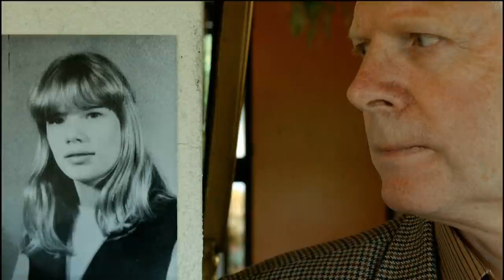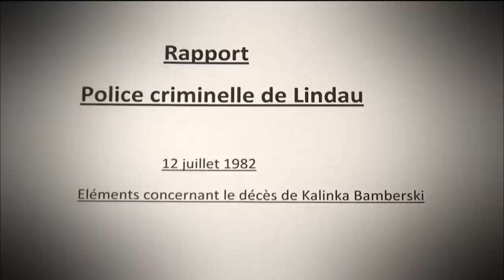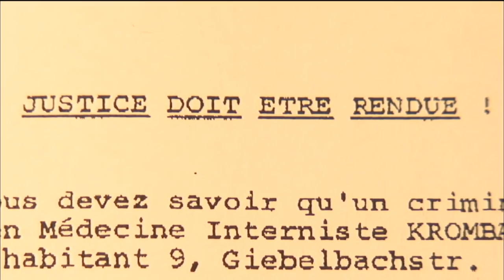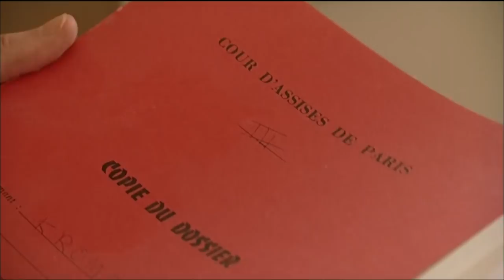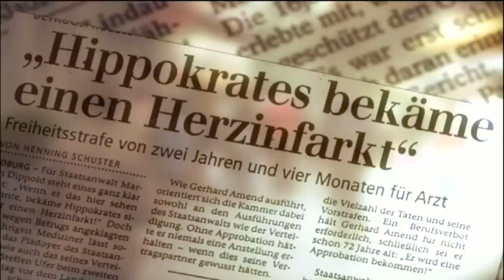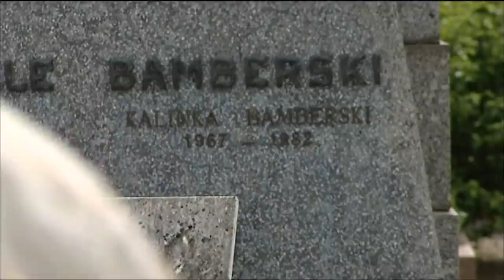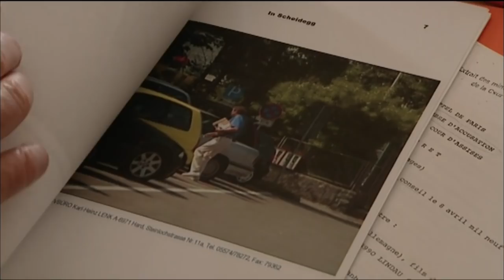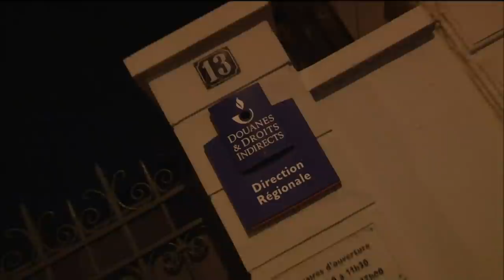L'affaire Bamberski: la justice ignore le meurtre de sa fille, alors il se venge lui-même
Dans la nuit du 18 octobre 2009, un homme appelle la police de Mulhouse pour indiquer qu'un individu pieds et mains liés, se trouve à proximité du Palais de Justice. Il s'agit de Dieter Krombach, un médecin allemand, soupçonné d'avoir éliminé en 1982 sa belle-fille Kalinka. C'est le père de la victime qui a décidé de livrer lui-même à la justice le suspect.

Auteur : Xavier Beneroso